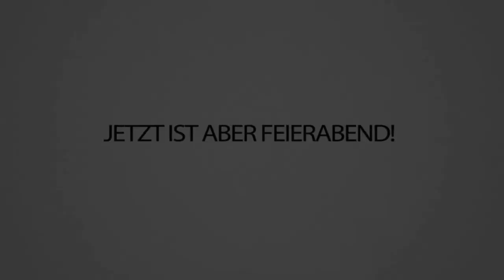TRYMACS baut dieses MÜLLDING direkt NEBEN mein HAUS - CraftAttack 8!🤬😡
Jetzt mal realtalk das was Trymacs da gebaut hat sieht doch wirklich wie ein Naja-Toy aus..